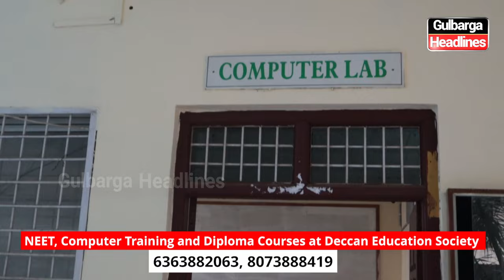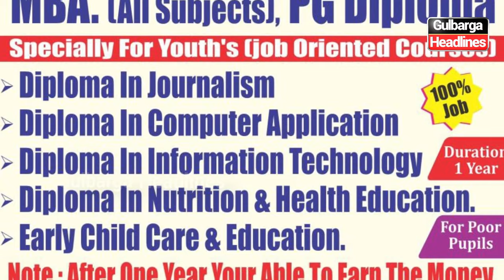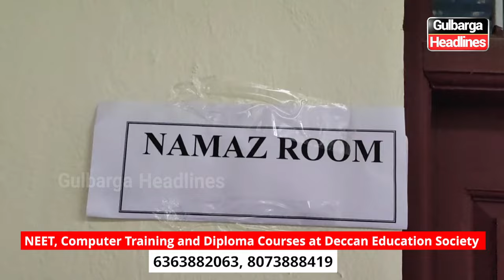Deccan Education Society offers NEET, Computer Training and Diploma Courses, 6363882063...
Deccan Education Society offers NEET classes for 1 and 2-year PUC students. Admissions are also open for a 6-month diploma course Under Deccan Computer Training Institute. For details, call